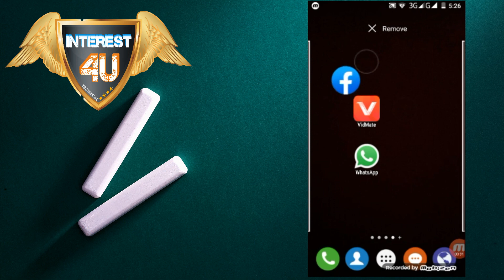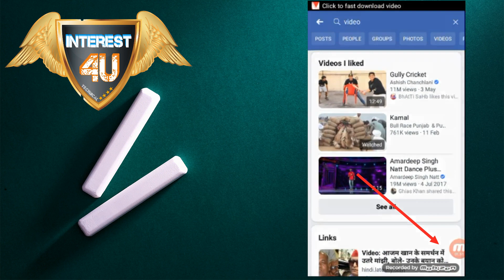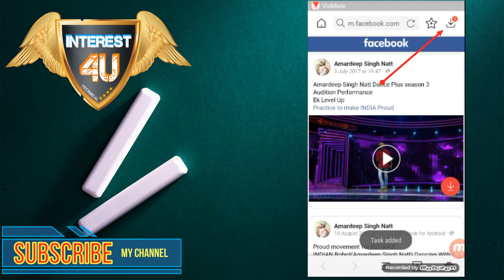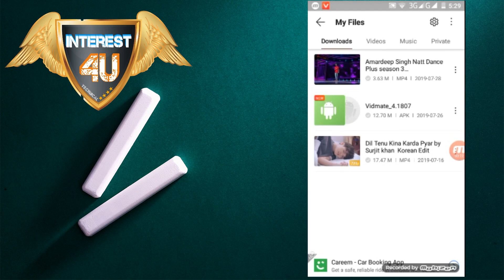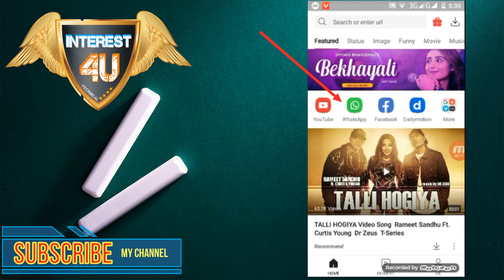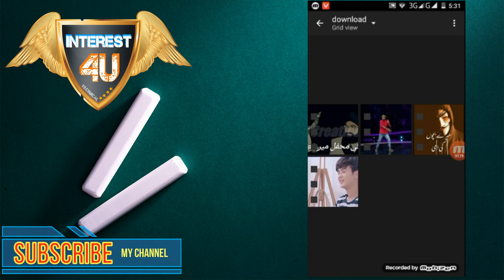How To Download Facebook Video & Whatsapp Status Show Vidmate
facebook detail
Keeping up with friends is faster and easier than ever.

Features on the Facebook app include:

* Connect with friends and family and meet new people on your social media network
* Set status updates & use Facebook emoji to help relay what’s going on in your world
* Share photos, videos, and your favorite memories.
* Find local social events, and make plans to meet up with friends
* Play games with any of your Facebook friends
* Backup photos by saving them in albums
* Follow your favorite artists, websites, and companies to get their latest news
* Look up local businesses to see reviews, operation hours, and pictures
* Buy and sell locally on Facebook Marketplace
* Watch live videos on the go

It's also your personal organizer for storing, saving and sharing photos. It's easy to share photos straight from your Android camera, and you have full control over your photos and privacy settings. You can choose when to keep individual photos private or even set up a secret photo album to control who sees it.

Facebook also helps you keep up with the latest news and current events around the world. Subscribe to your favorite celebrities, brands, news sources, artists, or sports teams to follow their newsfeeds, watch live streaming videos and be caught up on the latest happenings no matter where you are!

The most important desktop features of Facebook are also available on the app, such as writing on timelines, liking photos, browsing for people, and editing your profile and groups.

Now you can get early access to the next version of Facebook for Android by becoming a beta tester. Learn how to sign up, give feedback and leave the program in our Help Center

wahtsapp detail
WhatsApp Messenger is a FREE messaging app available for Android and other smartphones. WhatsApp uses your phone's Internet connection (4G/3G/2G/EDGE or Wi-Fi, as available) to let you message and call friends and family. Switch from SMS to WhatsApp to send and receive messages, calls, photos, videos, documents, and Voice Messages.

-=-=-=-=-=-= COMMENTS .